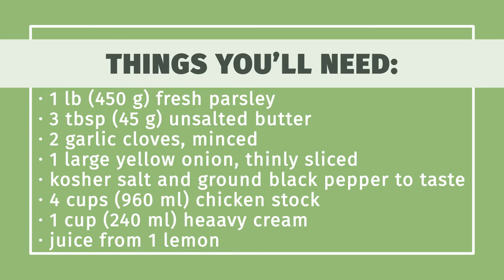How to Make Parsley Soup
Learn how to make parsley soup with this guide from wikiHow